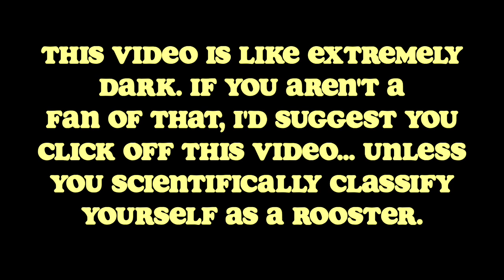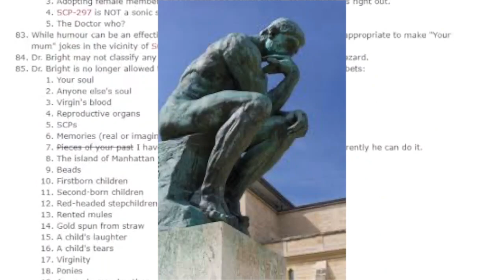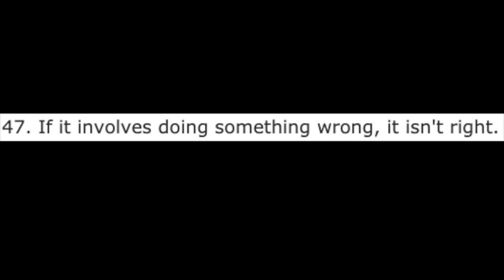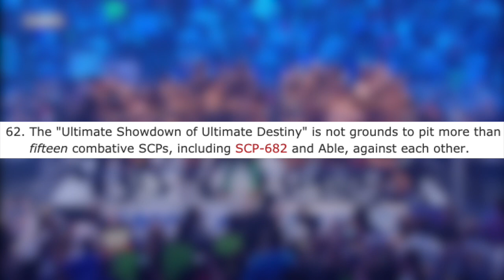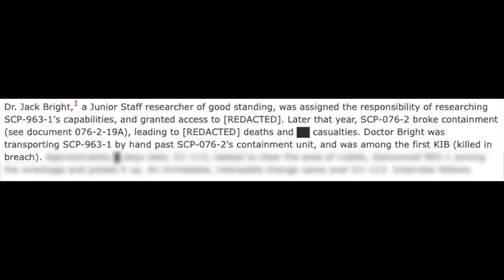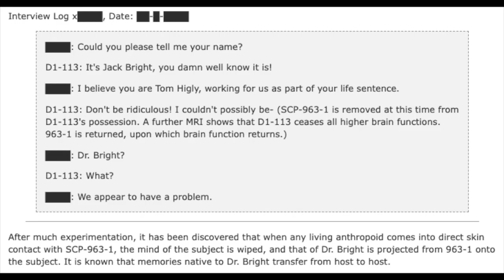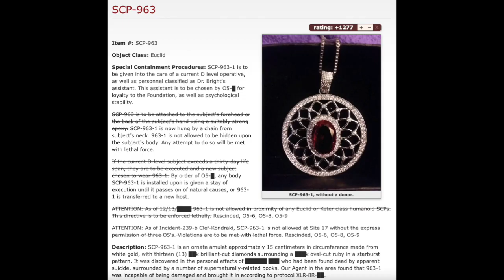Who is Dr. Bright?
I got a few comments asking me if I was Dr. Bright and, to clarify, no I am not. How dare you compare people. That's not kind at all.